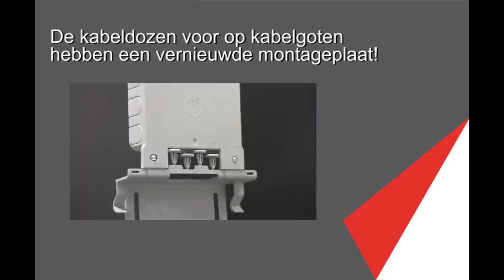Gootnieuws van Attema